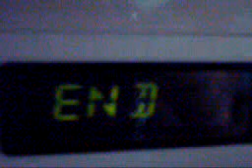Microwave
I got bored so what? is that a crime?